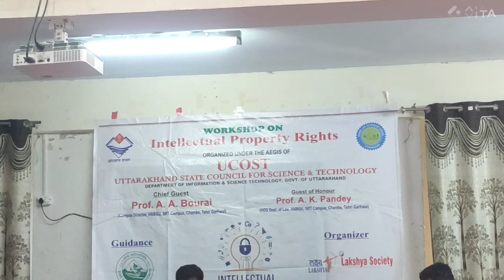Workshop on Intellectual Property Rights | HNBGU SRT Campus | Lakshya Society | Day1 Part1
Hello my dear Lazy Learners.
Welcome to TLL.

TLL is a dedicated educational channel that covers English, Polity, Law and Order, General Awareness, General Knowledge, Motivation, Thoughts, Entrance Examination Updates, syllabus and other areas of learning which includes Arts, Humanity, Computer, Commerce.

I, through TLL platform, also upload various videos and YouTube shorts related to Historical places, modern architecture and infrastructures, vlogs and whatever my eye can catch.
Any suggestion from TLL members will be regarded as a source of Motivation, Love and Dedication towards our channel and are always most welcome on TLL.

For feedback & queries(if any).
contact via comment section or email.

StayHealthy_StayFit

The Lazy Learners {TLL}

मेरे प्यारे शिक्षार्थियों को नमस्कार।
 टी.एल.एल. में आपका स्वागत है।

 टी.एल.एल. एक समर्पित शैक्षिक चैनल है जो अंग्रेजी, राजनीति, कानून और व्यवस्था, सामान्य जागरूकता, सामान्य ज्ञान, प्रेरणा, विचार, प्रवेश परीक्षा अपडेट, पाठ्यक्रम और सीखने के अन्य क्षेत्रों को कवर करता है जिसमें कला, मानवता, कंप्यूटर, वाणिज्य शामिल हैं।

मैं, टी.एल.एल. प्लेटफॉर्म के माध्यम से, ऐतिहासिक स्थानों, आधुनिक वास्तुकला और अवसंरचनाओं, व्लॉग्स और जो कुछ भी मेरी नज़र में आ सकता है, उससे संबंधित विभिन्न वीडियो और YouTube शॉर्ट्स भी अपलोड करता हूं।

टी.एल.एल. सदस्यों के किसी भी सुझाव को हमारे चैनल के प्रति प्रेरणा, प्रेम और समर्पण के स्रोत के रूप में माना जाएगा और टी.एल.एल. पर हमेशा स्वागत है।